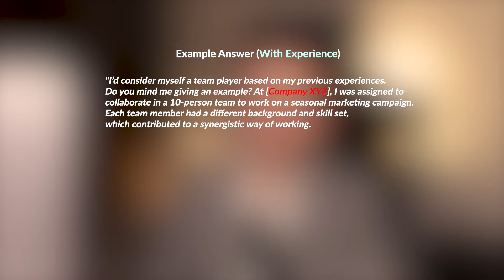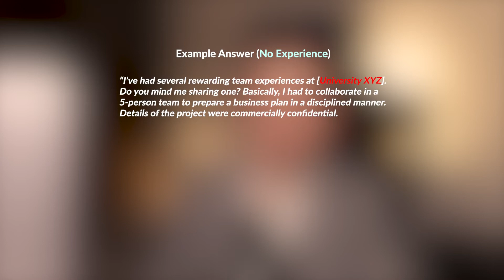How To Answer "Are You a Team Player?" (2024) | Best Examples | Job Interview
In this video, I’ll teach you how to answer the interview questions: “Are you a team player?” or “How would you describe yourself as a team member?” I’ll show you two excellent example answers, one for those with working experience and one for those with little to no experience. At last, I’ll cover the most important interview tips for answering this interview question.